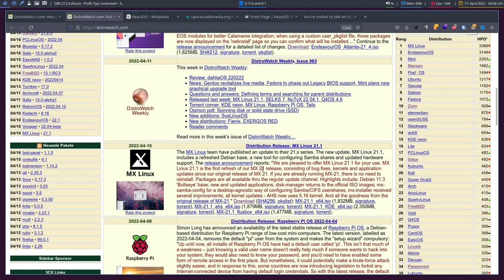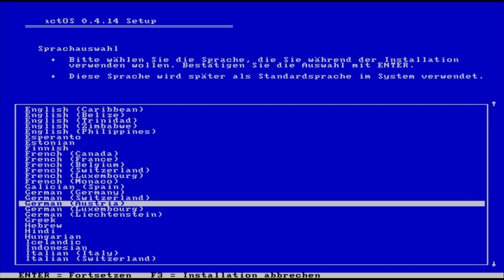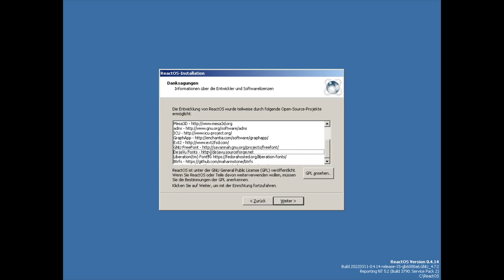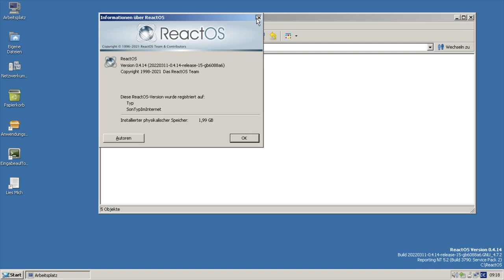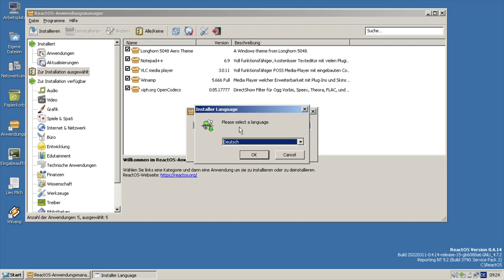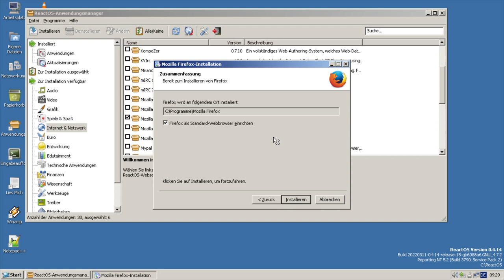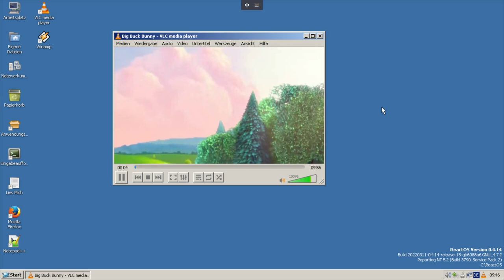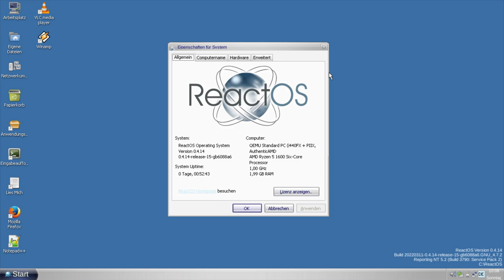KEIN Linux, dennoch OpenSource - ReactOS 0.4.14 - sonntagsOS - 37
So'n Typ installiert: ReactOS 0.4.14 (Alpha) mit ReactOS Explorer

ReactOS ist ein freies und quelloffenes Betriebssystem, das auf den besten Designprinzipien der Windows NT-Architektur basiert. Von Grund auf neu geschrieben, ist ReactOS kein Linux-basiertes System und hat nichts mit der UNIX-Architektur gemein. Das Hauptziel des ReactOS-Projekts ist die Bereitstellung eines Betriebssystems, das binärkompatibel zu Windows ist. Dadurch können Windows-Anwendungen und -Treiber wie auf einem Windows-System ausgeführt werden. Außerdem wird das Aussehen und die Bedienung des Windows-Betriebssystems verwendet, so dass Menschen, die an die vertraute Benutzeroberfläche von Windows gewöhnt sind, ReactOS problemlos benutzen können. Das ultimative Ziel von ReactOS ist es, den Menschen zu ermöglichen, es als Alternative zu Windows zu nutzen, ohne dass sie ihre gewohnte Software ändern müssen.

In diesem Video installiere ich ReactOS 0.4.14 (Alpha) und schaue mir die Oberfläche genauer an, welche stark an Windows NT angelehnt ist. Desweiteren installiere ich einige Anwendungen mit dem hauseigenen Anwendungsmanager, und versuch ein paar bekannte Programme, wie Winamp und Firefox zum Laufen zu kriegen.